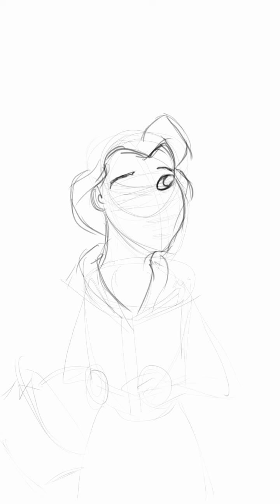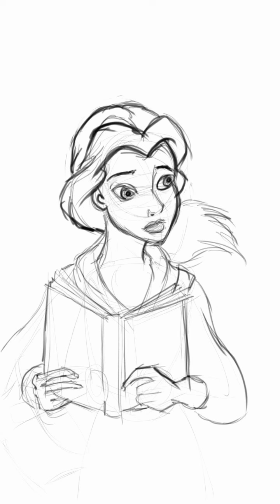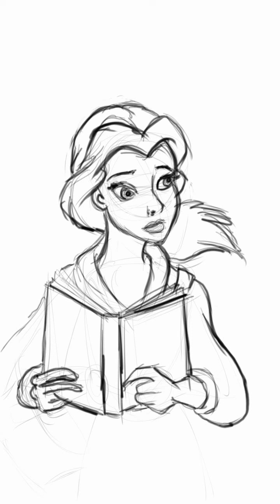Belle in Beauty and the beast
Belle is a fictional character who appears in Walt Disney Pictures' 30th animated feature film Beauty and the Beast (1991). Originally voiced by American actress and singer Paige O'Hara, Belle is the non-conforming daughter of an eccentric inventor. Ostracized by her peers due to her intelligence and love of reading, Belle yearns to abandon her predictable village life in return for adventure. When her father Maurice is imprisoned by a cold-hearted beast, Belle offers him her own freedom in exchange for her father's, and eventually learns to love the Beast despite his unsightly outward appearance.